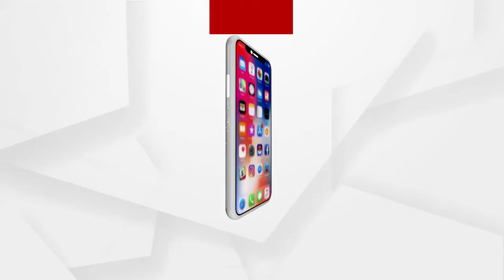ଫେବୃୟାରୀ ୨୮ରେ ମହାକାଶକୁ ପଠାଯିବ ସତୀଶ ଧାଓ୍ବନ ସାଟେଲାଇଟ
ଫେବୃୟାରୀ ୨୮ରେ ଶ୍ରୀହରିକୋଟାର ମହାକାଶ କେନ୍ଦ୍ରରୁ ସତୀଶ ଧାଓ୍ବନ ସାଟେଲାଇଟ ମହାକାଶକୁ ପ୍ରେରଣ କରାଯିବ। ପିଏସ.ଏଲ.ଭି-ସି-୫୧ ରକେଟ ଦ୍ୱାରା ମହାକାଶକୁ ପଠାଯାଉଥିବା ଏହି ନିଆରା ଉପଗ୍ରହରେ ଶ୍ରୀମଦ ଭଗବଦ ଗୀତା ସହିତ ପ୍ରଧାନମନ୍ତ୍ରୀ ନରେନ୍ଦ୍ର ମୋଦିଙ୍କ ଫଟୋ ଏବଂ ୨୫ ହଜାର ଲୋକଙ୍କ ନାମ ରହିବ.
ଅଧିକ ଖବର ପାଇଁ ଡ଼ାଉନଲୋଡ କରନ୍ତୁ “Argus News” ଆପ୍
Watch all the current, latest and breaking newsonly on "ArgusNews.in" LIVE TV. The one-stop destination for LIVE news on politics, entertainment, sports, gadgets, and business.